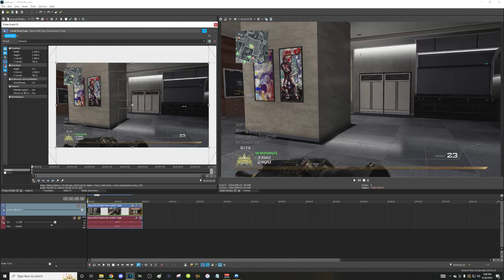Playing Modern Warfare 2 in a MIRROR..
This is Call of Duty: Modern Warfare 2 sniping and trickshotting 13 years later in 2022 except I played it in MIRROR MODE and it hurt my brain... (flipped modded free to play MW2 PC client with download link & tutorial) If you want more of these then DROP A LIKE!